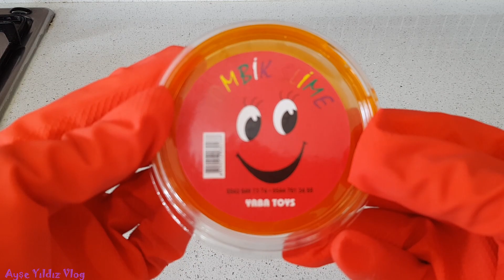SUPER GUM SUGAR PRANK! Ayşe's joke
Ayşe Yıldız is joking with Kerem e super gum ball, And they are playing